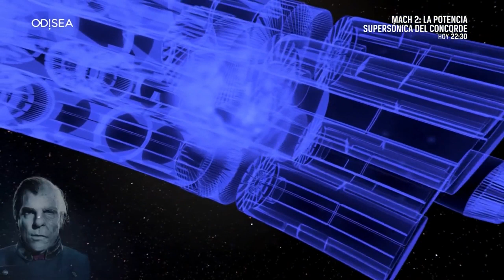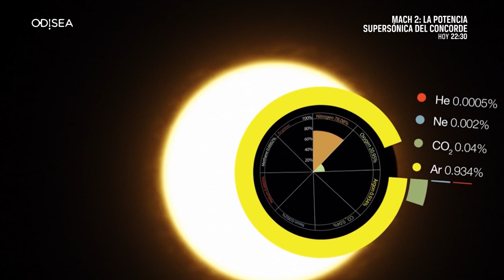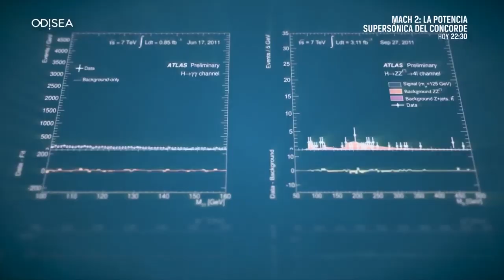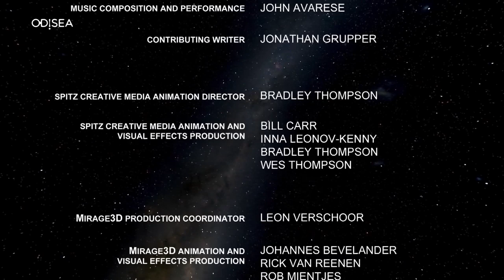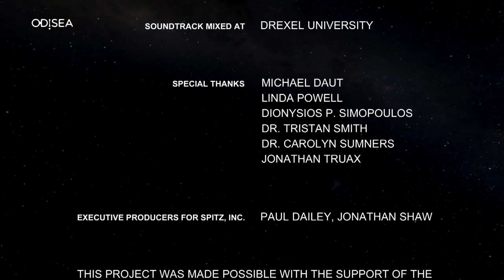El viaje interestelar - Documental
El viaje interestelar  HD  Documental
Documental espacio
Documental ciencia
Documental espacio exterior